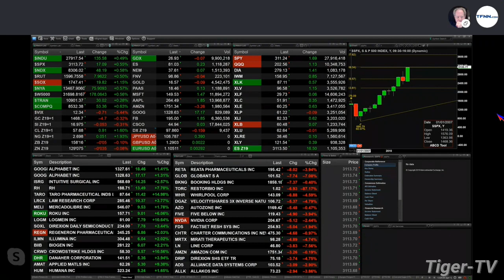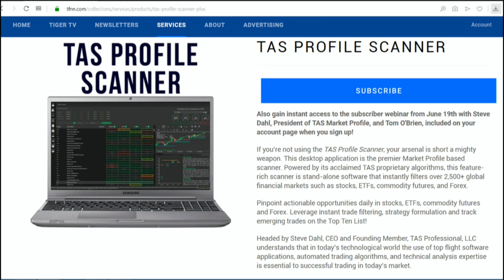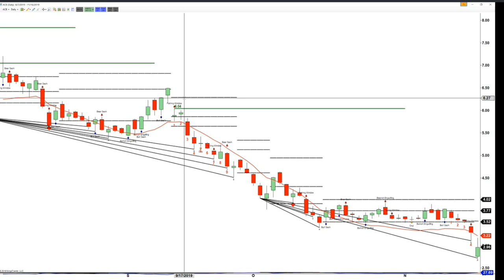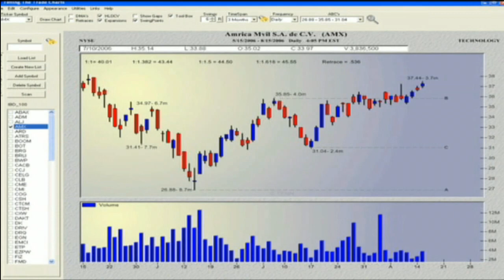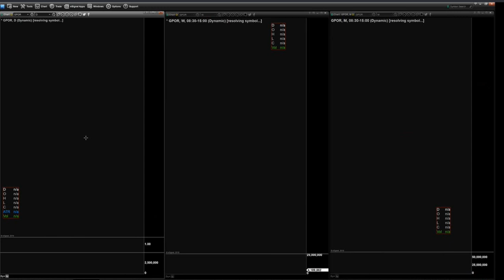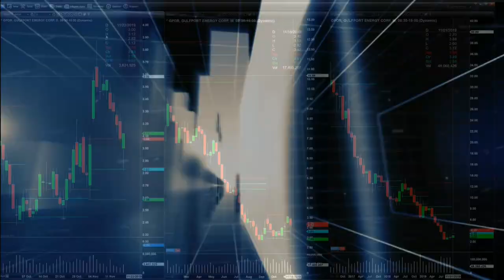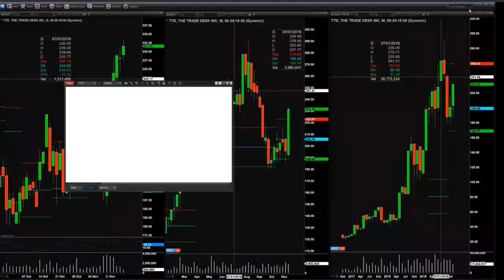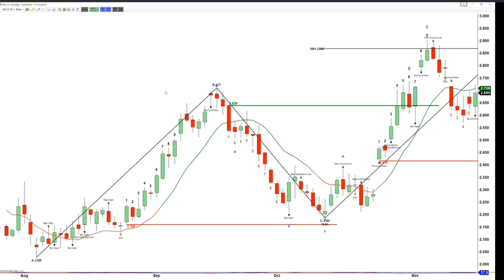November 15th, The Trader's Edge with Steve Rhodes on TFNN - 2019